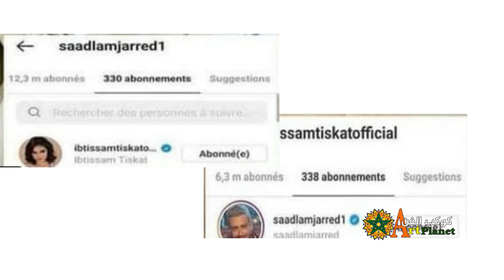مفاجاة ..سعد المجرد وابتسام تسكت العلاقة التي عادة من جديد ..تعرفوا على التفاصيل saad lamjarred